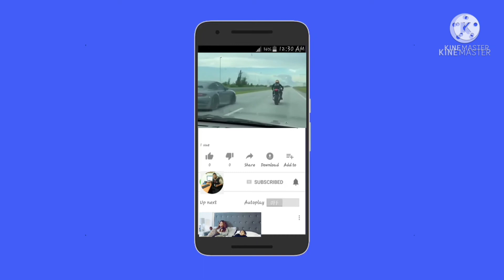Lo Divertido Que Es Tener Un Amigo De 4 Patas.. 😂😂😂